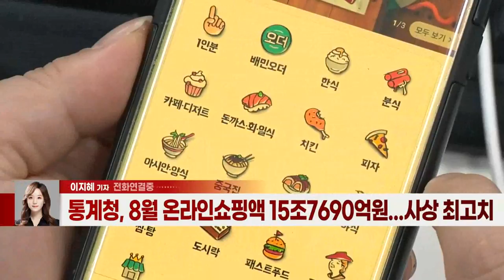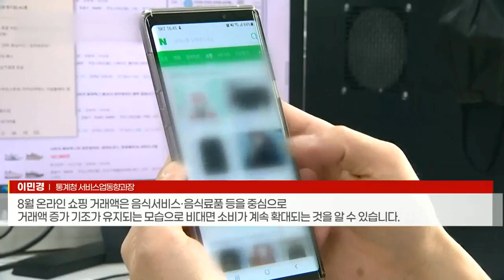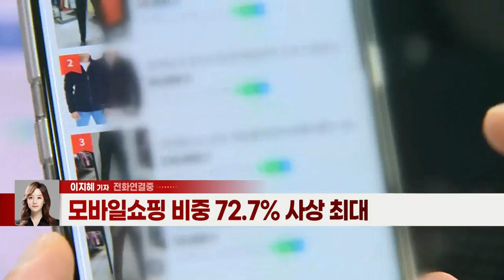[이데일리N] 통계청, 8월 온라인 쇼핑액 15조7690억원... 사상 최고치 (20211005)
통계청, 8월 온라인 쇼핑액 15조7690억원... 사상 최고치
- 배달음식 2조4000억원대 '역대 최대'
- 모바일 쇼핑 비중 72.7% 사상 최대